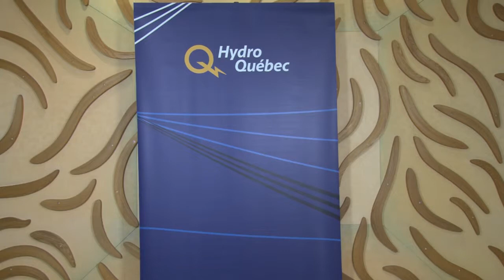JDC 2015 - Entrevue - Finance - Équipe A